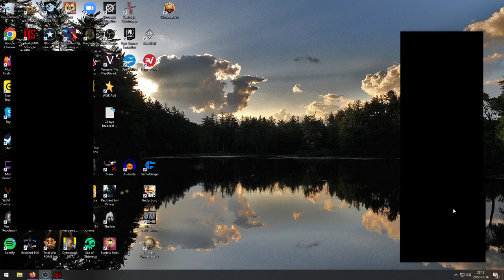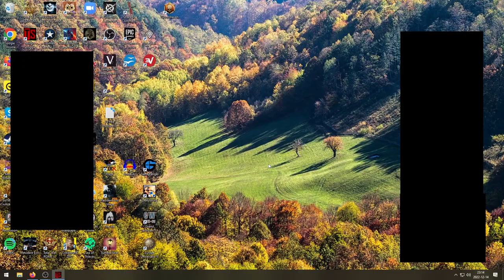ITSL Juan Amenzza v Karl Johan Nordensten